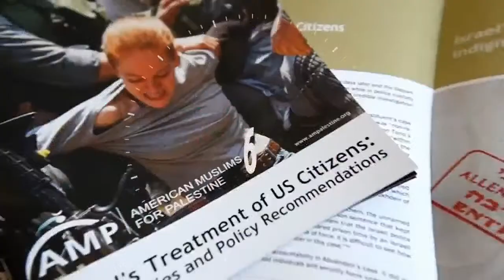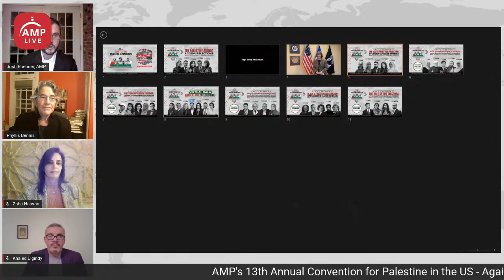PALCONV2020: The Palestine Agenda & 2020 US Elections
Day 1 - Session 2:
In the aftermath of the tumultuous presidential and congressional elections of 2020, what are the opportunities that exist in the US political systems to advocate for and advance Palestinian rights? How can we best push the next administration and new Congress to support Palestinian self-determination? This session will examine the important ramifications of the election with an all-star lineup, including:

- Congresswoman Betty McCollum – Representing Minnesota’s Fourth District in the United States House of Representatives

- Khaled Elgindy – Senior fellow at the Middle East Institute, Director of MEI’s Program on Palestine and Israeli-Palestinian Affairs

- Zaha Hassan – Human rights lawyer and visiting fellow at the Carnegie Endowment for International Peace

- Phyllis Bennis – Director of the New Internationalism Project at IPS, focusing on the Middle East, U.S. wars, and UN issues.

- Josh Ruebner – Managing Director of American Muslims for Palestine, adjunct faculty at Georgetown University.